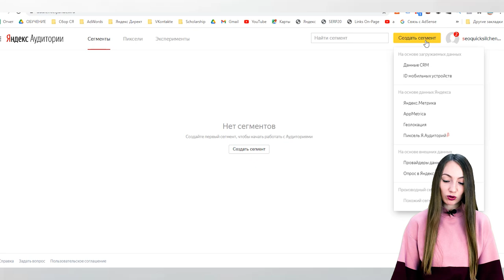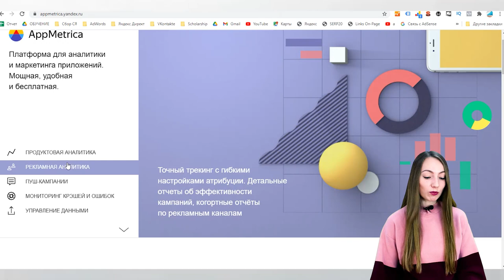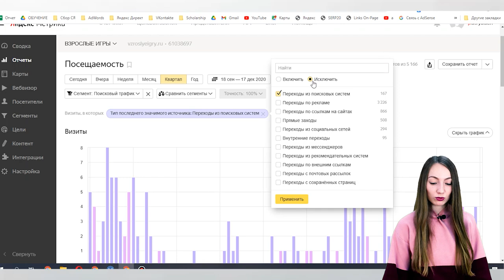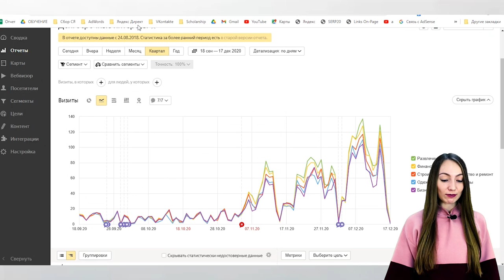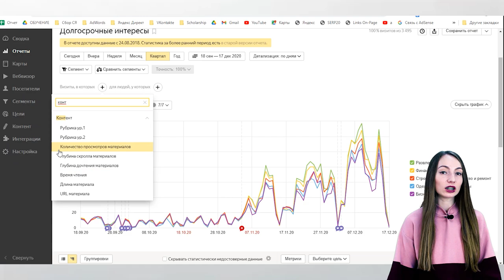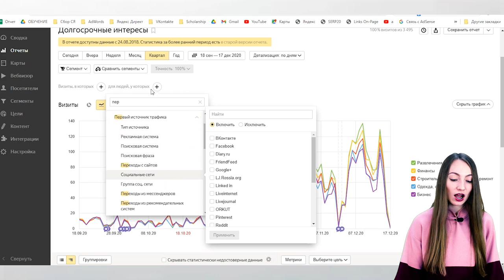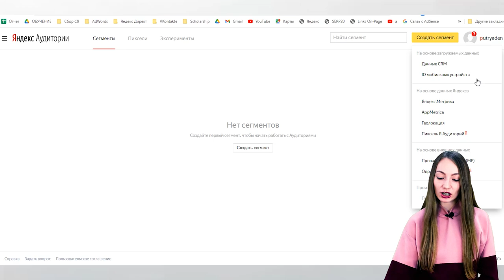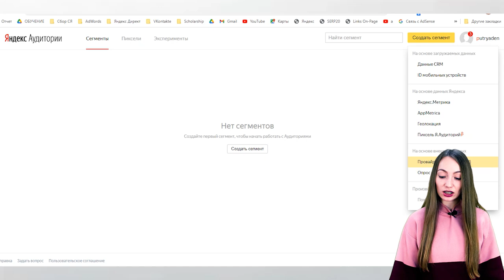Яндекс Аудитории в Яндекс Директе. Настройка сегментов для таргетинга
Теперь можно сделать сегмент для таргетинга по вашим данным: телефонам, электронным адресам или ID устройств покупателей, Вы можете создавать Look-a-Like аудиторию и отслеживать пользователей, которые увидели баннер в медийной рекламе.

Яндекс.Аудитории — сервис, который позволит вам использовать собственные данные о целевой аудитории для настройки рекламных кампаний в Яндекс.Директе.

Узнай как использовать свои данные о клиентах для таргетинга в Директе.

Таймкоды:
0:00 Вступление
0:30 Что такое Яндекс аудитории?
2:36 Как создать сегмент в Яндекс Аудитории
5:24 Настойка сегмента для мобильного приложения
7:23 Создание сегмента на основе Яндекс Метрики
15:34 Создание сегмента для высококонкурентных ниш
23:17 Создание сегмента при помощи геолокации
25:24 Создание сегмента пиксель Яндекс Аудитории
27:29 Заключение